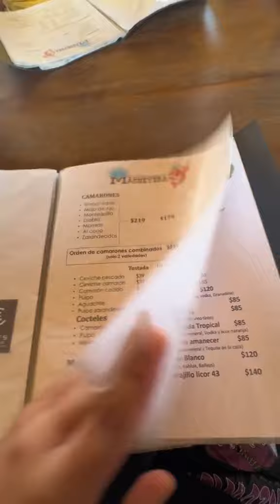Lo mejor de lo mejor 😍